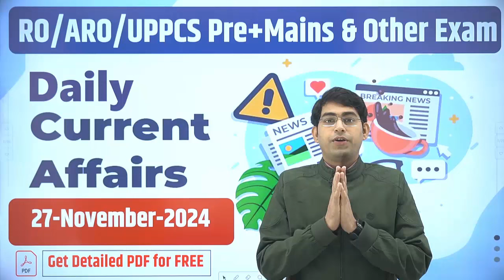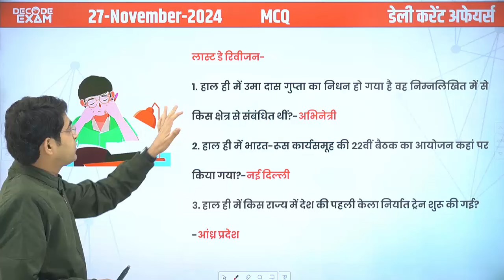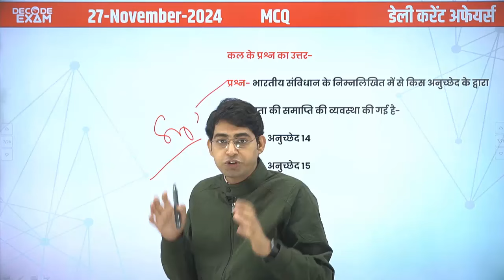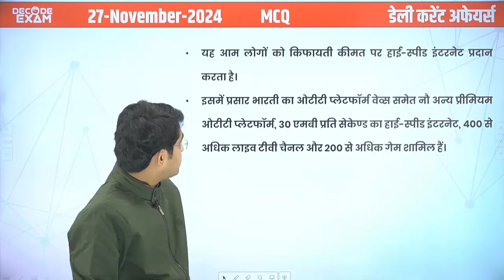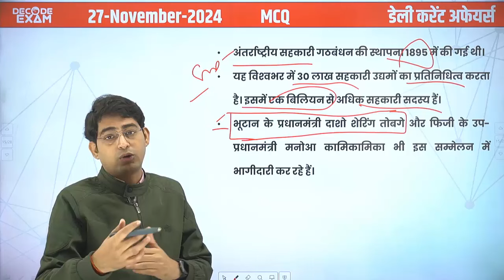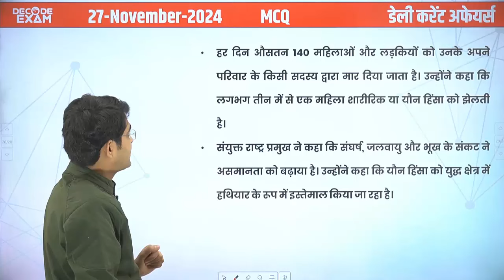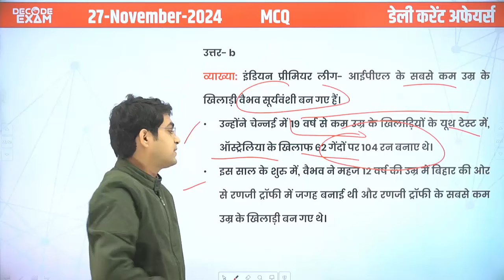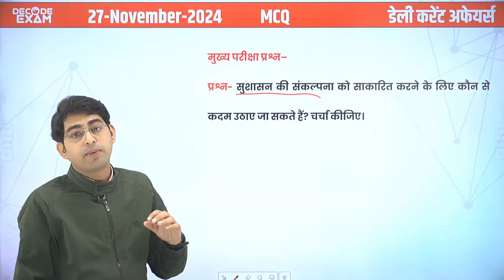DAILY CURRENT AFFAIRS 27 November UPPSC RO/ARO 2024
To Join UPPCS Foundation Course Call or Whats-app 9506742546 // 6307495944

Daily Current Affairs in Hindi दैनिक समसामयिकी 2024